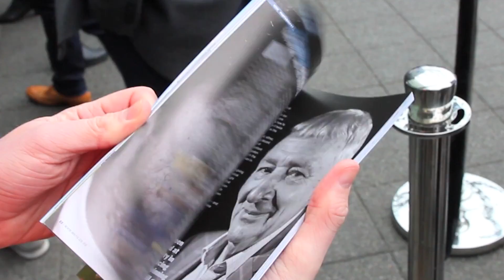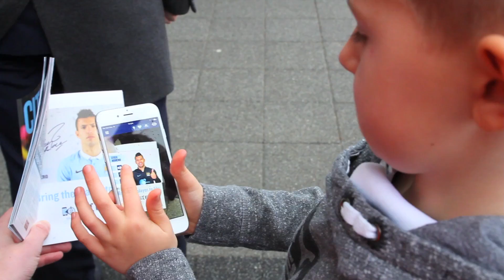Augmented Reality for Sport - Manchester City | Match Day Programmes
ZapWorks was used to surprise and delight fans of Manchester City Football Club and let them pose for virtual selfies with their heroes.

More incredible magic from the Zappar Labs!